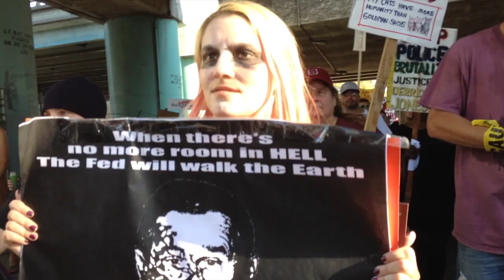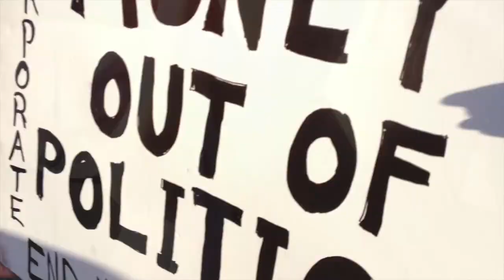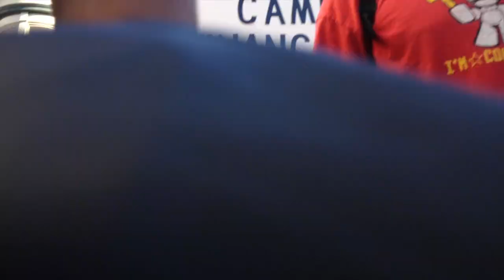Occupy SF March to The Hall of Justice Highlights 22 Oct 2011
On 22 October 2011, Occupy SF marched to the San Francisco Hall of Justice. The police had a large presence there, but we responded to their brutality with love and reminding them that they are the 99% too. And some funny things happened...